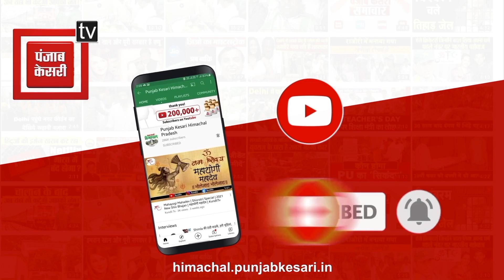छिन्नमस्तिका धाम से कीजिए मां चिंतपूर्णी के आरती दर्शन